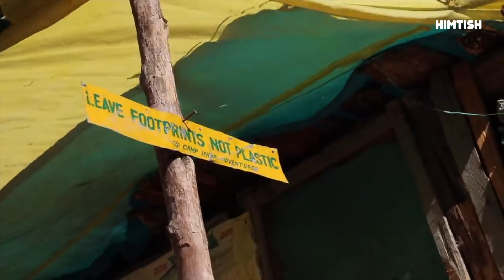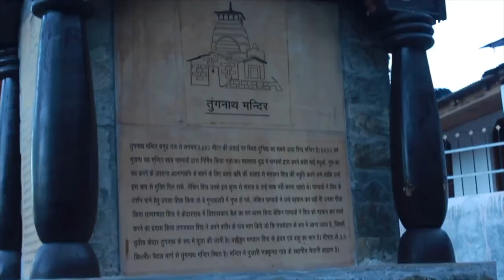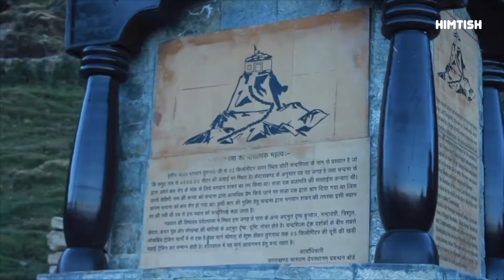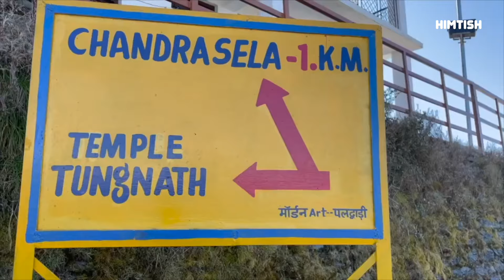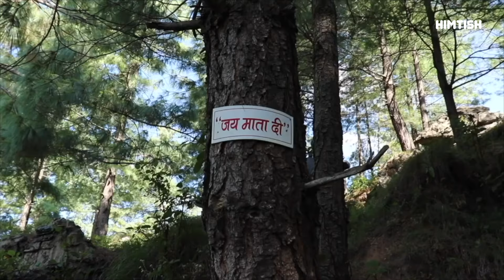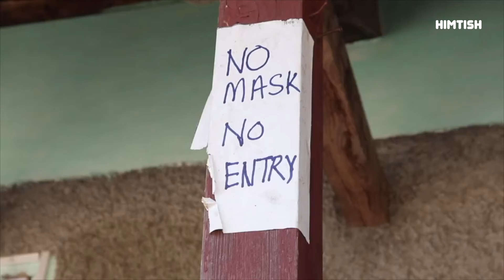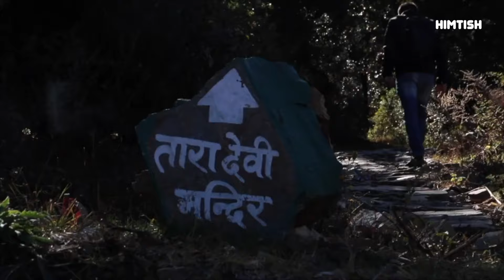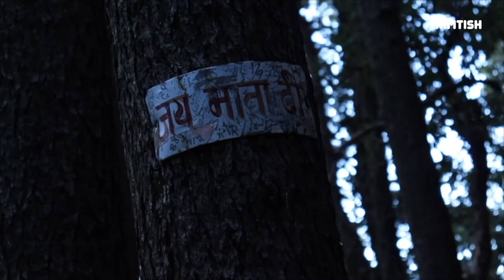Silent Hiking film when I was in love with her - S1E17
2020 was the year when I started hiking  & I fell in love with hiking & filming it.